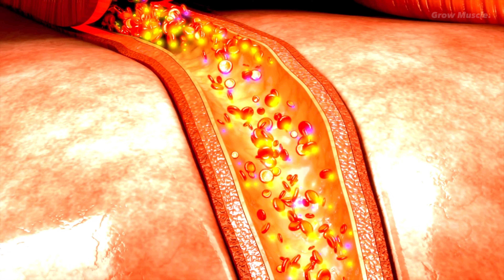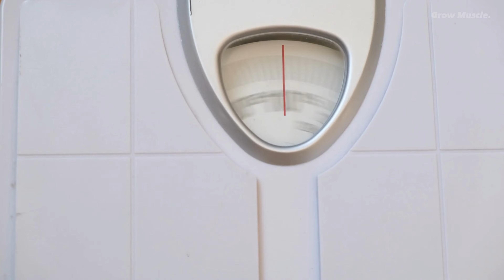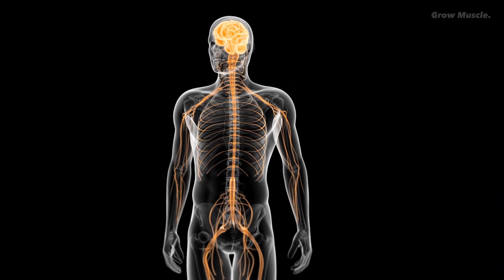What Happens to your body If You Jump Rope For 5 Minutes Everyday | Jump Rope Workout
Jumping rope is a simple yet effective exercise that can have amazing benefits for your body. In this video, we explore what happens to your body if you jump rope for just 5 minutes every day. From increased cardiovascular fitness to improved coordination and endurance, jumping rope can have a transformative effect on your overall health.
By incorporating a short jump rope workout into your daily routine, you can expect to see changes in your body composition, with potential weight loss and toning of muscles. Not only does jumping rope provide a full-body workout, but it also helps to strengthen your legs, core, and upper body.
Discover the numerous benefits of jumping rope every day and find out how this simple exercise can make a significant impact on your fitness journey. Watch this video to learn more about the physical changes that occur when you commit to a regular jump rope routine and see how your body can be transformed with just 5 minutes of jumping rope each day.
So, if you're curious about the effects of jumping rope on your body, interested in improving your cardiovascular health, or looking for an effective way to incorporate a quick workout into your busy schedule, this video is a must-watch. Join us as we explore the science-backed benefits of jumping rope every day and see firsthand what happens to your body when you make this simple exercise a part of your daily routine.

Timestamps
0:00 Intro
0:30 Cardiovascular Bliss
1:07 Weight Management Magic
1:47 Bone Strength Reinforcement
2:29 Enhanced Balance and Coordination
3:06 Mental Mastery and Stress Relief: